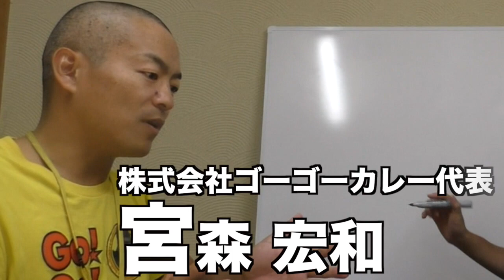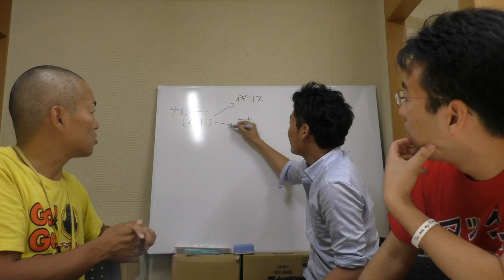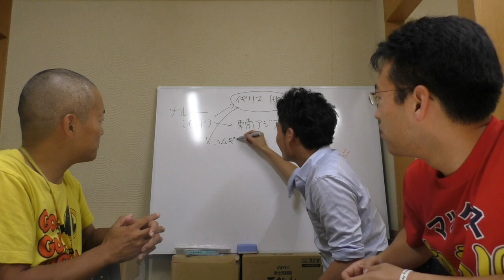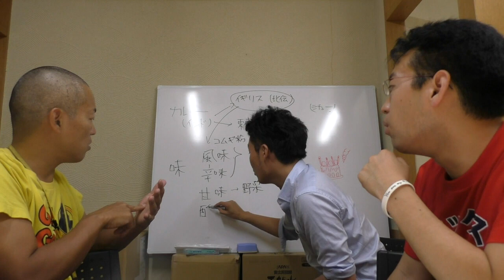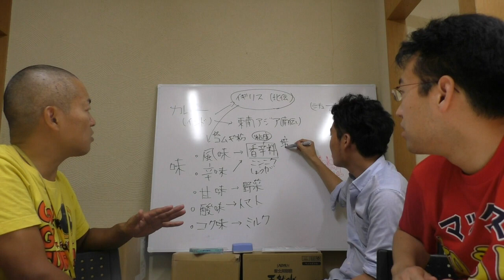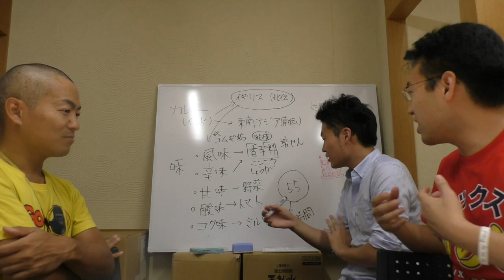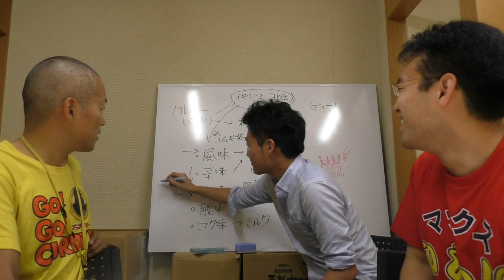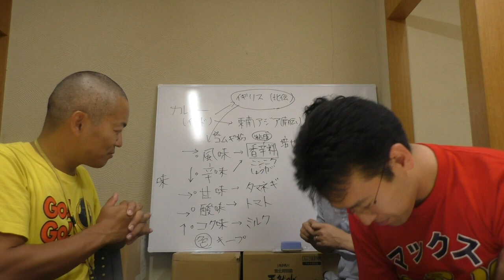ゴーゴーカレーと夢のコラボ【味決め会議】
▼ゴーゴーマックスカレー購入ページ

▼ゴーゴーマックスカレー詳細はこちらの記事から

編集者:キャンタ

iPhoneの方...
Androidの方...

関連リンク
▼AppBank
▼パズドラ攻略アプリ
iPhoneの方...
Androidの方...
▼パズドラ屋アプリ
iPhoneの方...
Androidの方...
▼モンスト攻略アプリ
iPhoneの方...
Androidの方...